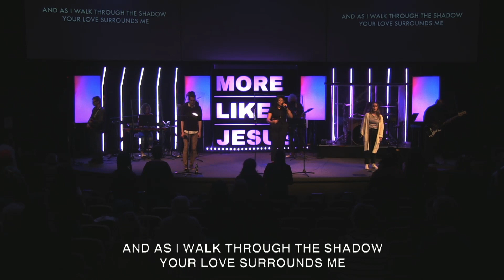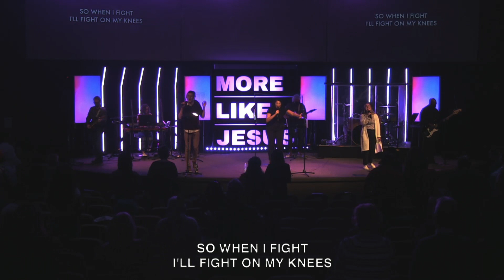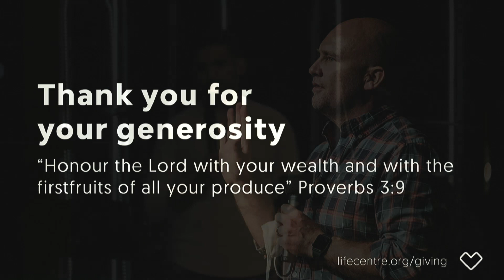Week Six: Look More Like Jesus: Let's Look at Judgement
What does it mean to be more like Jesus? When much remains uncertain, there is solid ground. To live this way means we need to be transformed, from the inside out. Through teaching, practice, community, and the Holy Spirit, we can be more like Jesus.

Join us in our second sub-series, Look More Like Jesus, of our year-long series: More Like Jesus.

This is our recording from Sunday, November 29 where Pastor Jason unpacks looking More Like Jesus by unpacking our misconceptions about judgment.

Dig even deeper into the message, by yourself or with others,  by downloading the Group Discussion Guide! Find it here:

Part of our church family or tuning in for your first time?
Fill out an online Connect Card at connect.lifecentre.org